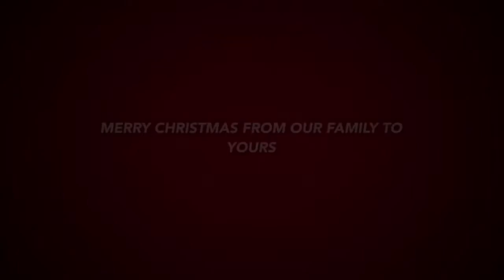Merry Christmas from the GitDisWerk Intense Cycle Squad 2019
GitDisWerk Intense Cycle